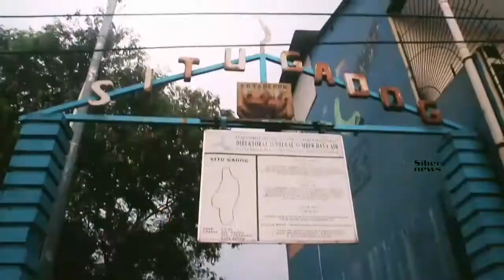Kurangnya Perhatian Pemerintah Kota, Kali Gendong Cisalak Pasar Jadi Gurun Sampah serta Kotoran Sapi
Seperti Tidak Berfungsi, Masyarakat Cisalak Pasar Minta Pemerintah Kota Depok Normalisasi Kali Gendong.

Menjadi Tempat Pembuangan Limbah dan Kotoran, Kali Gendong Menimbulkan Bau Tak Sedap.

CISALAK | Keluhan masyarakat terkait saluran Kali Gendong yang menimbulkan bau tak sedap serta kerap kali luapan sampah nampak dipermukaan dikala hujan.

Yang mana dikabarkan, saluran kali tersebut dijadikan pembuangan kotoran sapi serta limbah rumah tangga dari pasar cisalak serta oknum masyarakat sekitar.

Kali Gendong yang meliputi Kelurahan Cisalak Pasar dan Mekarsari yang kerap kali menimbulkan bau tak sedap tersebut kini menuai kritikan masyarakat.

Saat team liputan Siber.news melakukan tinjau langsung Lokasi Situ Gadog Kelurahan. Cisalak Pasar Kecamatan. Cimanggis Pada Selasa, (15/09/2020).

Ditemui salah seorang warga setempat bernama Iyus Wirawan yang mewakili masyarakat cisalak pasar menuturkan timbulnya bau tak sedap tersebut bersal dari Kali Gendong yang di jadikan pembuangan sampah juga kotoran Sapi.

"Tak jarang sampah-sampah disini meluap ketika hujan karena saluran kali yang tidak berfungsi" tuturnya

Iyus juga mengatakan bahwa dirinya bersama Organisasi Masyarakat telah berupaya melaporkan adanya pencemaran tersebut kepada pihak pemeritah Kota Depok namun, katanya hingga detik inipun tidak ada upaya perbaikan maupun normalisasi saluran kali tersebut.

Dilain itu katnya, Masyarakat Cisalak Pasar telah mengadukan kepada Dewan Perwakilan Rakyat (DPRD) Kota Depok namun sama halnya, hingga dimuatnya berita ini belum ada upaya apapun.

"Sudah pernah kami laporkan ke dinas terkait, bahkan DPRD pun sudah namun memang samapai sekarang belum ad tindak lanjut," ujarnya

Dikala hujan, Kali Gendong yang letaknya berdampingan dengan Situ Gadog tersebut kerap kali meluap, yang mana luapan teraebut diakibatkan dari saluran kali yang di penuhi oleh limbah pasar.

Kali Gendong yang nampak seperti tak berfungsi itu, kepada team Liputan Siber.news Iyus Wirawan mewakili masyarakat setempat berharap agar pemerintah Kota Depok segera melakukan upaya perbaikan juga pembenahan kembali saluran Kali Gendong.

"Kami berharap agar kali gendong ini segera dibenahi atau di Normalisasi oleh dinas terkait, agar tidak ada lagi luapan sampah serta kotoran-kotoran sapi yang menimbulkan bau tak sedap," pungkasnya (Guh)